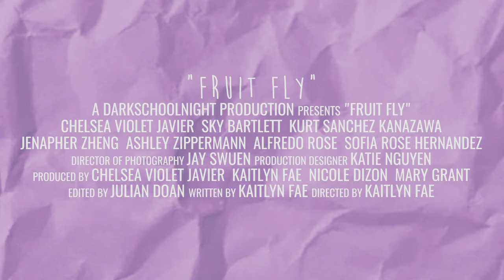"FRUIT FLY" Official Trailer (a short film by Kaitlyn Fae)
A young woman with a habit for falling for gay men enrolls in a performing arts school in the hopes of having her feelings reciprocated. There, she finds herself the center of a love triangle while starring in a production of Twelfth Night.

Starring:
Chelsea Javier
Sky Bartlett
Kurt Sanchez Kanazawa
Jenapher Zheng
Ashley Zipperman
Alfredo Rose

Produced by:
Kaitlyn Fae
Chelsea Javier
Nicole Dizon
Mary Grant